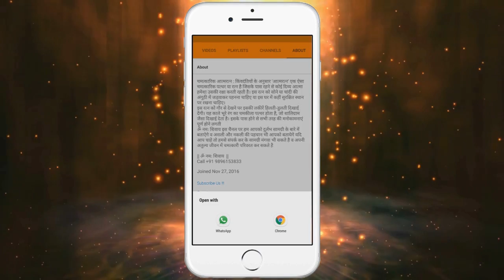आँखों के सामने देखो वशीकरण होते हुए - वशीकरण जो हुआ 100% सफल | PROOF OF REAL VASHIKARAN MANTRA